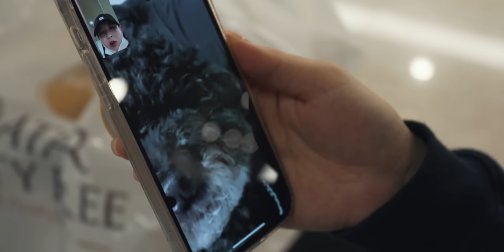Ep4.🇶🇦 가나전 직관하고, 카타르 마트 털이! + 귀국해서 만난 짜장~❤🐶ㅣ월드컵,가나전,귀국ㅣHamzy Vlog